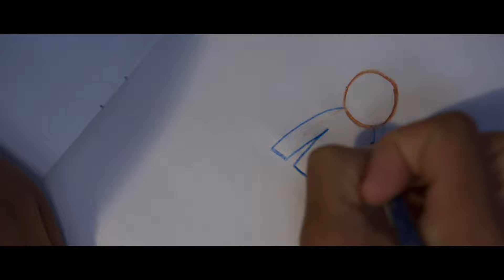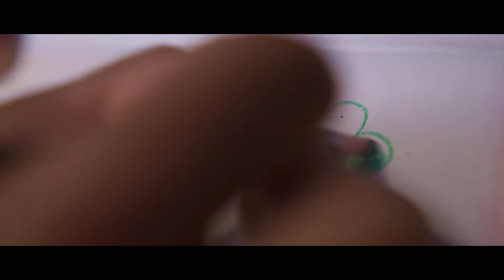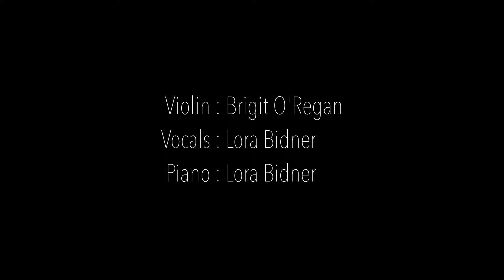JustJamaal ThePoet - Poem for Ja'far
In recognition of Universal Children's Day, former Ottawa Poet Laureate and songwriter JustJamaal ThePoet (Jamaal Jackson Rogers), releases a new video "A Poem for Ja'far". It is dedicated to his younger sibling Ja'far and children all over the world who are misunderstood for their gift of imagination and expression. The piece  serves as a reminder that children should be honoured for their differences and acknowledged for their creativity.

Let us take the time to celebrate the inherent beauty of children on this international day and everyday, for children are not only our future they are our present. For more information on Universal Children's Day please

Lyrics by Jamaal Jackson Rogers
Cinematography: James Harkness
Violin: Brigit O'Regan
Recording, Mixing and Mastering: Dean Watson